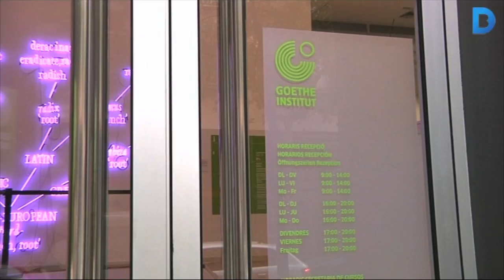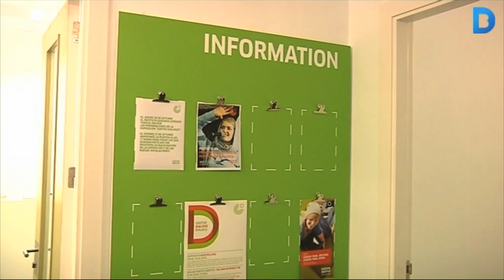El Goethe-Institut de Barcelona inaugura nova seu a la Sagrada Família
Després de 15 anys al carrer de Manso, l’Institut Goethe, tota una institució cultural de la ciutat, s’ha traslladat al barri de la Sagrada Família. Més informació